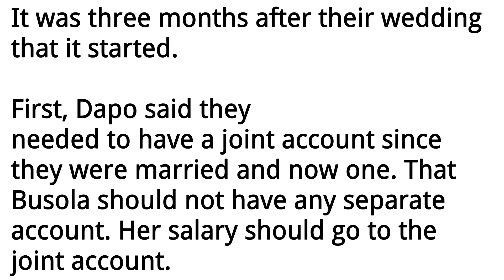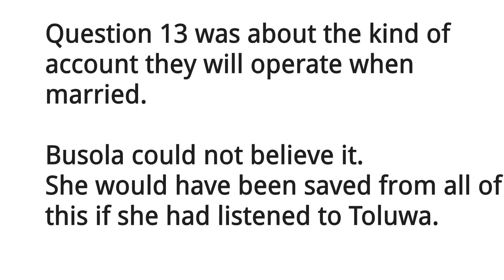26 Most Ignored Questions By Singles... Preamble story.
26 Most Ignored Questions By Singles... Preamble story.